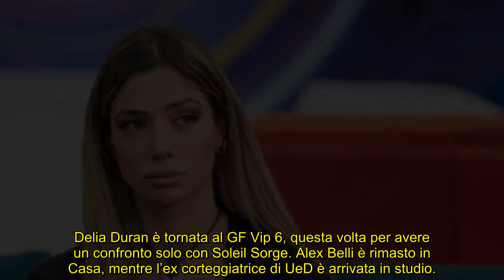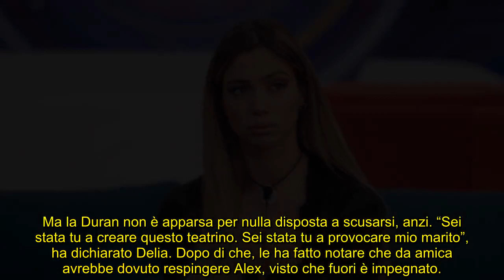GF Vip, Soleil Delia show imbarazzante Adriana Volpe demolisce la Duran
Un confronto alquanto inutile per i telespettatori, a parte l’intervento dell’opinionista, che non le ha mandate a dire